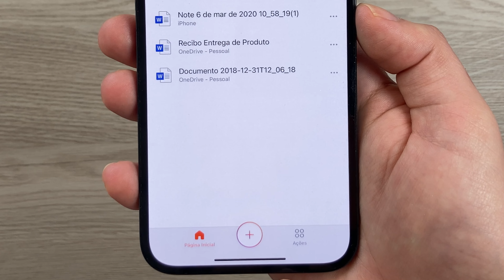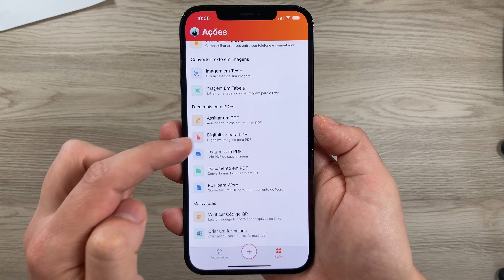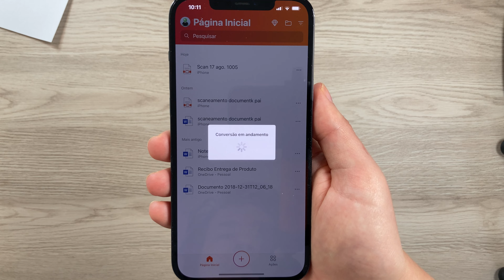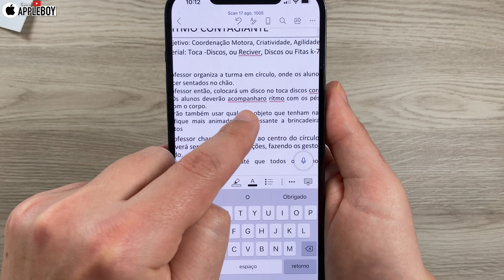Como Digitalizar Documentos Físicos para PDF e editar no Word com o iPhone ?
Neste video sobre produtividade com iPhone você aprende como pegar um documento, um papel fisico ai que você tem no seu ambiente com um certo texto e que você precisa editar mas não quer digitar tudo aquilo no computador de novo. Então apenas usando o iPhone você consegue gerar um documento editável em Word, já com o texto prontinho para você modificar e enviar para onde você quiser. é muito pratico.

OUTROS VÍDEO INTERESSANTES DO CANAL:

🎦 Novo OFFICE p/ iPads e iPhones traz recursos essenciais e não pode faltar no seu aparelho

🎦 É possível Transferir Arquivos do iPhone ou iPad para um Cartão de Memoria MicroSD ou Vice-Versa?

🎦 Como Funciona um Mouse, Pendrive e Leitor de Cartão microSD no iPad com o novo iPadOS?

🎦 Adaptador lightning USB e Leitor de cartão microSD p/ iPhones e iPads no novo iOS 13?